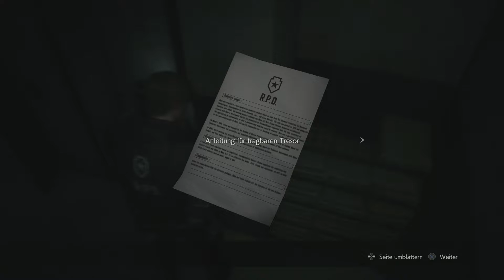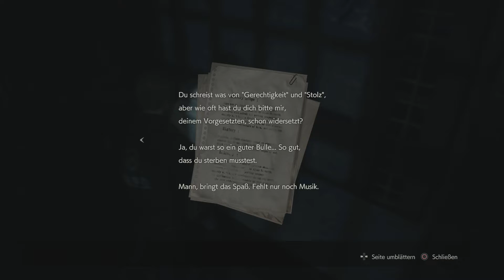Resident Evil 2 Remake (Leon) ● #04 ● ...Sie lebt!... ►(Deutsch)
Hier seht Ihr das Let's Play zu ► Resident Evil 2 Remake Leon ● #04 ● ...Sie lebt!... (Deutsch/German) ● Let's Play von courgan iAmCourgan crgn chriscourgan ● Moderiertes Gameplay (German/Deutsch) auf der/dem PS4/PC

KEY WORDS _____________________________________________________

PLAYLISTEN ____________________________________________________

✦ folgt...

Resident Evil (dt. etwa Ansässiges Böses) ist der Titel eines 1996 erschienenen Videospiels von Capcom. In Japan wurde das Spiel unter dem Titel Biohazard (jap. バイオハザード, trans. Baiohazādo) veröffentlicht. Es ist dem Survival-Horror-Genre zuzuordnen und gilt als Namensgeber für das gleichnamige Franchise.

Quelle: Wikipedia

SPIELINFOS _____________________________________________________

Der Survival Horror
Klassiker kehrt zurück

Das originale Resident Evil 2 ist ein absoluter Klassiker des Horror-Genres
und konnte sich seit seiner Veröffentlichung im Jahr 1998 weltweit nahezu 5 Millionen mal verkaufen.
Nach den schrecklichen Vorkomnissen im Herrenhaus aus Resident Evil 1 müssen sich der junge Polizist Leon S. Kennedy
und die Studentin Claire Redfield der ausbreitenden Bedrohung einer Zombie-Epidemie
in Raccoon City entgegen stellen und gemeinsam die düsteren Machenschaften der Umbrella Corporation aufdecken.
Das originale Spiel zementierte nicht nur die Popularität der Resident-Evil-Reihe,
es wurde auch als Meisterwerk gefeiert, das die Gefahren einer stets lauernden Bedrohung durch Biowaffen aufzeigt.

Resident Evil 2 - Der Klassiker des Horror-Genres wird neu erfunden

Leon S. Kennedy und Claire Redfield kehren in dem Survival Horror-Meisterwerk zurück nach Raccoon City – ab Januar 2019 in atemberaubender Qualität für PlayStation 4, Xbox One und PC.

Überlebe den Kampf gegen die Zombie-Plage

Die fotorealistische Grafik erweckt die Toten wieder zum Leben
– Furcht erregender als jemals zuvor!
Jede Kugel zählt, wenn du dich den Zombies in den engen Gängen
der Polizeistation und sogar ganz neuen Arealen stellen musst.

Rückkehr nach Raccoon City

Dank der modernen RE Engine von Capcom wurden die Umgebungen und Charaktere von Raccoon City
bis ins kleinste Detail neu erschaffen – spektakulärer denn je.
Resident Evil-Veteranen erwarten altbekannte Schauplätze
– die mit neuen Rätseln und Handlungsebenen schreckliche Überraschungen bereit halten!

Quelle: ResidentEvil2.com

Bonusgegenstände bei Vorbestellung der digitalen Version:
- Deluxe-Waffe: 'Samurai Edge - Chris' Modell'
- Deluxe-Waffe: 'Samurai Edge - Jills Modell'
- Resident Evil 2 Special Theme

Die Deluxe Edition enthält das Hauptspiel und das Extra DLC Pack mit folgenden Gegenständen:
-Leon-Kostüm: 'Arklay Sheriff'
-Leon-Kostüm: 'Film noir'
-Claire-Kostüm: 'Militär'
-Claire-Kostüm: 'Film noir'
-Claire-Kostüm: 'Elza Walker'
-Deluxe-Waffe: 'Samurai Edge - Alberts Modell'
-Soundtrack-Tausch: 'Original-Version'

1 Player
DUALSHOCK®4 Vibration Function
Remote Play Supported
HD Video Output 720p, 1080i, 1080p

Quelle: PSN

SOCIAL MEDIA __________________________________________________